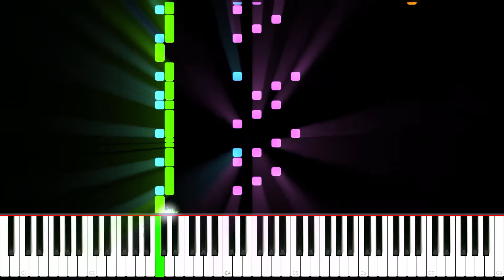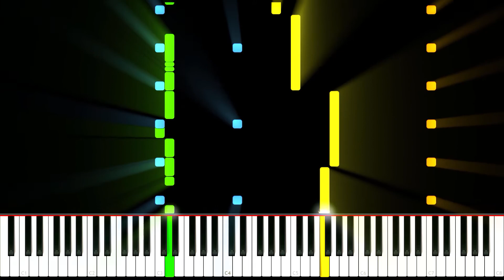Neon by U.N.P. (Original Music)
This is Neon, a very simple song, but yet quite georgeous by U.N.P.